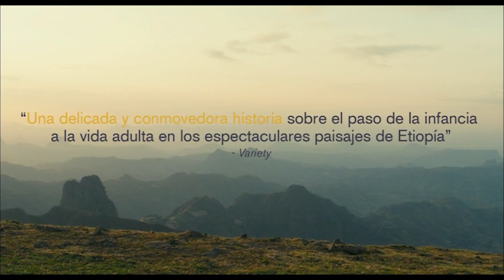Kitustrailers: EFRAIN (Trailer subtitulado en español)